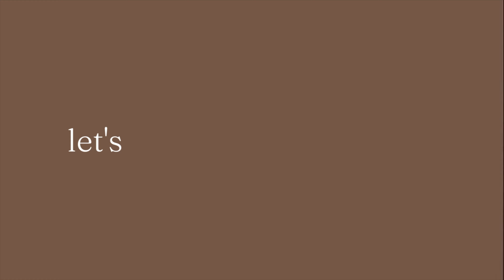pack with me for spring break *last minute*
Hi friends! I'm headed to Ohio for Spring Break! Pack with me. last minute🥴

- I'm 24
- I'm a sociology major pursuing a career in the legal field